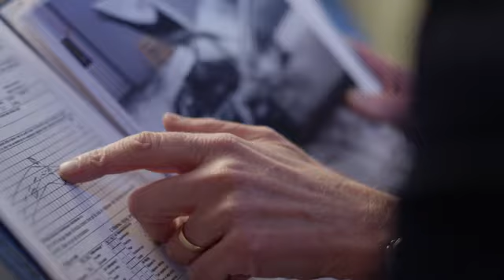The new XC60 safety technologies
Volvo Cars, the premium car maker, has announced that the new XC60 SUV – which will be revealed at the Geneva Motor Show – will feature three new advanced driver assistance features aimed at keeping the driver out of trouble.
The new safety features are designed to provide the driver with automatic steering assistance or support – when required – to help avoid potential collisions. Volvo believes that these new features will make the new XC60 one of the safest cars on the road.